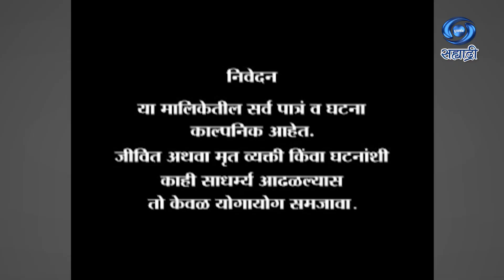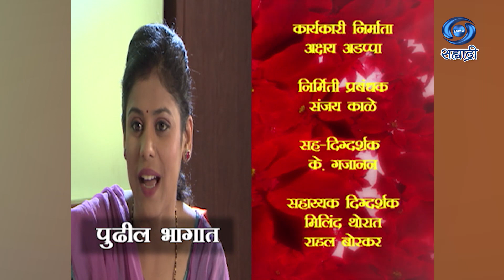Kalpataru | Serial | कल्पतरु | Ep 34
पटकथा / संवाद - चंद्रशेखर गोखले
गीतकार - रोहिणी निनावे
संगीतकार - किशोर राजाराम मोहिते
गायक - कविता निकम
देवेंद्र चिटणीस
निर्माता - प्रियंका पुराणिक / जितेंद्र अडप्पा
दिग्दर्शक - संतोष जोशी गोळेगावकर
DD Sahyadri
Doordarshan Mumbai
Sahyadri Marathi
Show : ' Kalpataru '_' कल्पतरु '
Artist : उमा गोखले
अंजली उजवणे
नम्रता संभेराव
श्रीराम कोल्हटकर
महेश जोशी
नियती घाटे
विवेक सांगळे
काव्या माने
चार्ल्स गोम्स्
अरुण भडसावले
राहुल बोरकर
आणि इतर
Social Media Operator : सई सागर मांजरेकर
Producer Director : प्रियंका पुराणिक / जितेंद्र अडप्पा